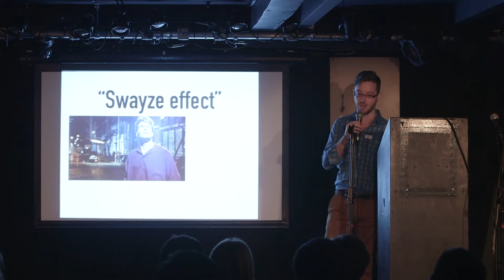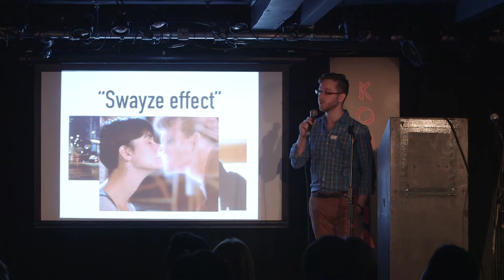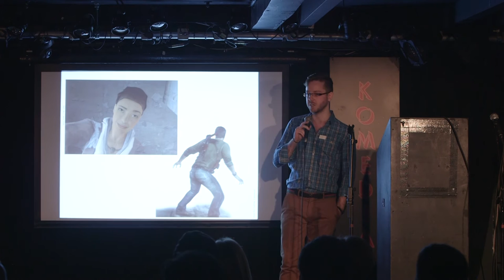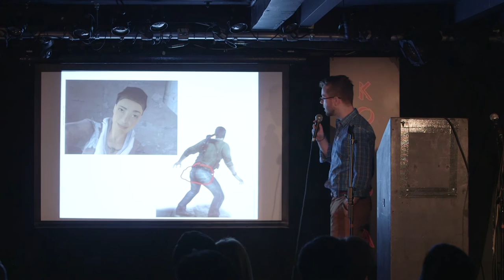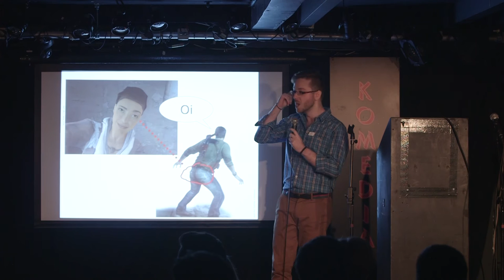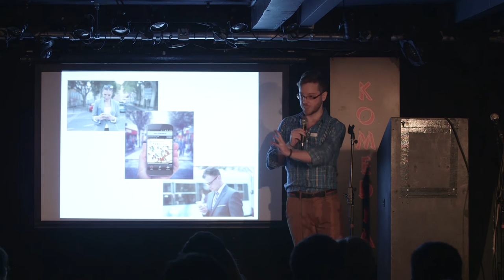Rob Morgan - Designing stories for VR & AR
Rob Morgan offers insight into the narrative considerations that might make or break the immersion of VR/AR experiences.